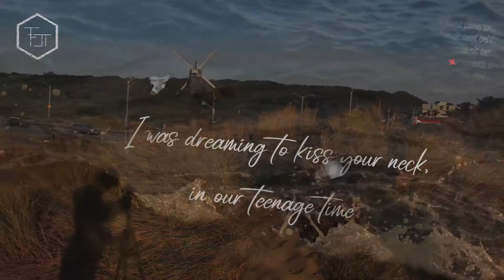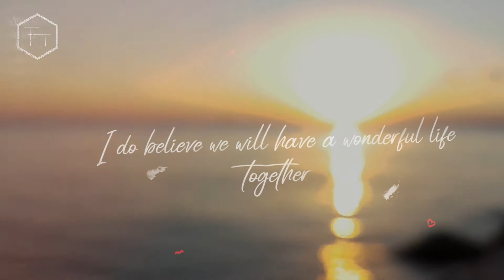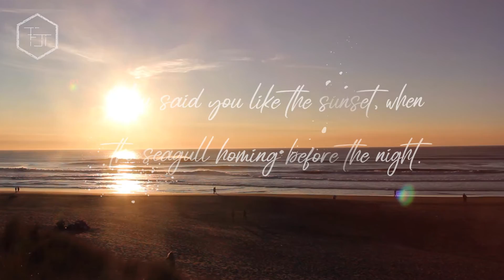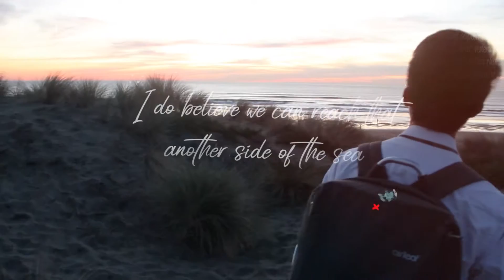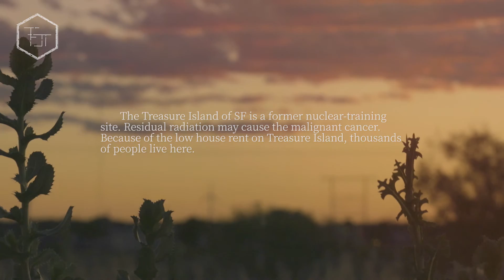Treasure Island - Tafee Crys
The music video of treasure island MV edited from our members' daily clips in San Francisco. The Treasure Island of SF is a former nuclear-training site. Residual radiation may cause the malignant cancer. Because of the low house rent on Treasure Island, thousands of people live here.

Director / Editor / Lyrics / Vocal:  Yaqi Mao (Mike)
Production / Composition / Performance: Zheng Wu (Ryan)
Cast: Zheng Wu / Cathy Yang
Director of Photography: Yaqi Mao / Yiqiao Zhao
Part of footage from Stating Over (Director: Yaqi Mao) / Yiqiao Zhao